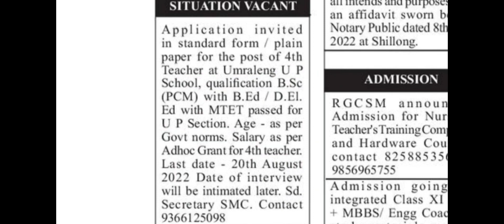𝙆𝙝𝙪𝙗𝙤𝙧 𝙇𝙖𝙞𝙩𝙠𝙖𝙢 𝙃𝙞𝙠𝙖𝙞 |4𝙩𝙝 𝙩𝙚𝙖𝙘𝙝𝙚𝙧 𝙛𝙤𝙧 𝙐𝙋 𝙨𝙚𝙘𝙩𝙞𝙤𝙣| 𝙇𝙖𝙨𝙩 𝙙𝙖𝙩𝙚 20 𝙖𝙪𝙜𝙪𝙨𝙩